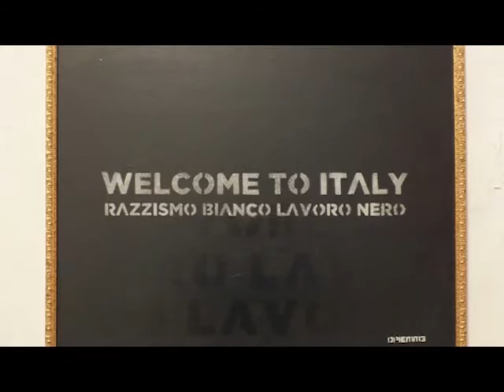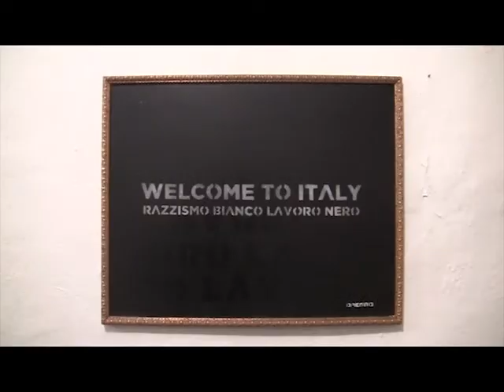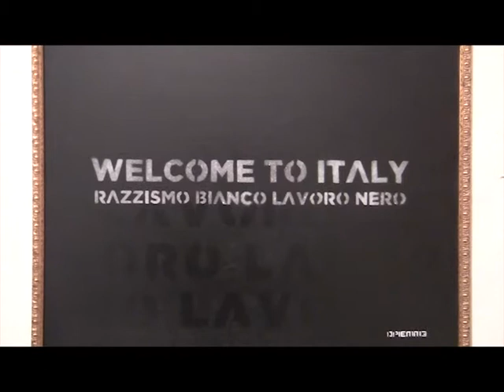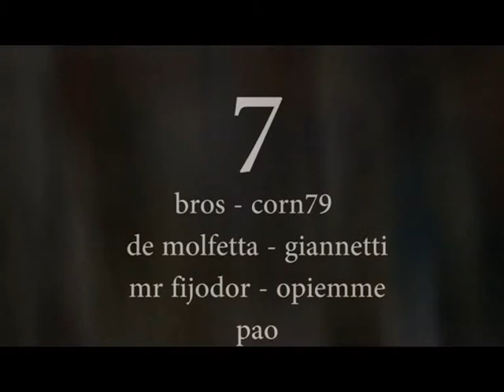"7" mostra collettiva Studio D'Ars Milano dicembre 2012 gennaio 2013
"Sette" è intitolata la mostra collettiva inaugurata l'11 dicembre 2012 allo Studio D'Ars di Milano, in collaborazione con la Galleria PuntoDue di Calice Ligure, organizzata da Daniele Decia. Sette gli artisti che espongono le loro opere: Bros, Corn79, De Molfetta, Giannetti, Mr Fijodor, Opiemme e Pao, secondo percorsi e tecniche diverse. Street art, pittura, poesia visiva, installazioni e scultura: dai "Pinguini" metropolitani di Pao, alle sculture di De Molfetta, i quadri di Giannetti o le poersie visive di Opiemme, i murales-quadri di Corn79 e Mr Fijodor e Bros. Artisti che come scrive Daniele Decia nella presentazione alla mostra: " pur essendo giovani, sono conosciuti nel panorama artistico nazionale" .
(Artebacheca  è un raccoglitore di immagini, video, informazioni e suggestioni  legate al mondo dell'e arti visive, della pittura, della scultura e del design. E' aperto a tutte le proposte e le iniziative culturali che oltrepassano i confini delle varie discipline artistiche e  intrecciano tra loro i vari aspetti dell'arte.)